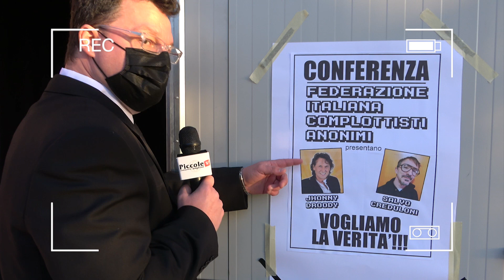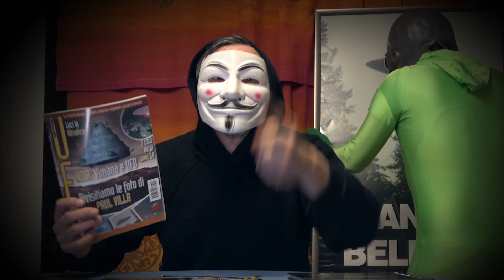Gem Boy & Gianni Drudi - Fatti Inculcar (Official Video)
Dedicato, con un sorriso, a tutti i complottisti 🙂

🎵 per ascoltare e scaricare subito "FATTI INCULCAR"

💛 I GEM BOY SONO:
 🎤 Carlo "CarlettoFX" Sagradini: voce
 🎹 Max Vicinelli: tastiere e programmazione orchestra
 🎸 Alessandro "J.J. Muscolo" Ronconi: chitarra
 🎸 Milco Merloni: basso
 🥁 Damiano Trevisan: batteria
 🎧 Michele "Sdrushi" Romagnoli: fonico

💚 CREDITS
Testo: CarlettoFX
Regia e montaggio: CarlettoFX
Concept video: CarlettoFX e Sdrushi
Riprese: CarlettoFX e Emanuele Bellucci
La voce della "iena" all'inizio è del mitico Pietro Ubaldi 😍
Alieno: Denis Turrini
Video girato c/o Magazzino Verde di Medicina (BO)
Registrato, mixato e masterizzato ai Favela's Studios da Michele "Sdrushi" Romagnoli
Grazie a Arianna, Micaela, Cristiana, Simone, Alessandro e Cristian per essere stati complottisti per un giorno.

Un sincero ringraziamento al sindaco Matteo Montanari, Valentina Bianconi e tutta la giunta comunale del comune di Medicina (BO).

E ovviamente grazie a Gianni Drudi per la collaborazione e la partecipazione 💓

💙 TESTO
Fatti inculcar semplicemente
fatti inculcar teoria demente
La Terra è piatta, sì, e i Rettiliani
col 5G ci controlleran domani

Tutto è un complotto, tutto è un imbroglio
nascosto sotto c’è un grande scoglio
quello “scoglione” forse sei tu...
Vuoi la ragione? E allora su.

Fatti inculcare assurdità, diventa NoVax
coi tuoi simpatici NoMask
Fatti inculcare teorie di cerchi e di scie chimiche
Fatti inculcare il pensiero che nulla sia vero
Gli alieni sono già qua
ci spiano coi droni, che due massoni
Ma va a farti inculcar!

Paul non c’è più dal ‘66
È ancora su il Terzo Reich
siam comandati dagli Illuminati
e sulla Luna non siamo mai andati

Fatti inculcare assurdità, diventa No Vax
coi tuoi simpatici No Mask

Se dico “Casta”? Dico “Laetitia”
Se dico “Lobby”? Ti dico “Frodo”
Se dico “Setta”? Ti dico “Otta”
Se dico “È piatta”? Per me è una quinta!

E quando spegni Internet tutto vola via
Ogni complotto vola via
Sì! Fatti inculcar!